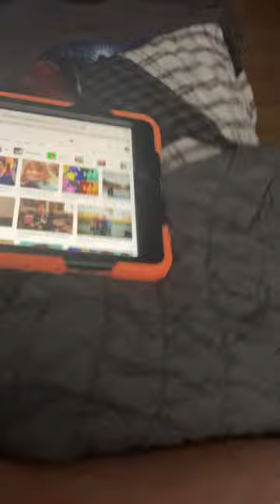Octonauts Creature Report Sawfish Netflix 2022 in Reversed